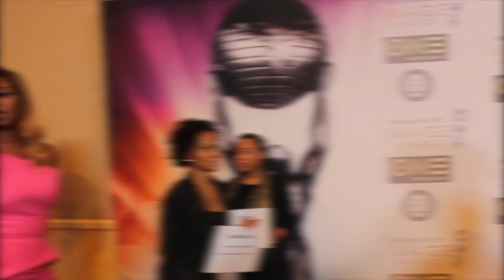Jennia Fredrique at 47th Annual NAACP Image Awards Luncheon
On the red carpet of the 2016 NAACP Nominees Luncheon at The Beverly Hilton in LA